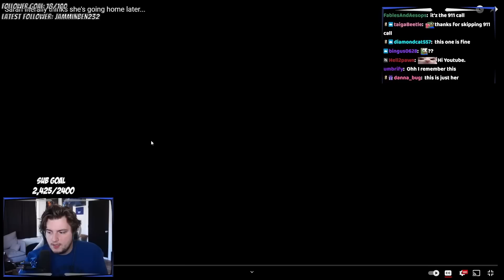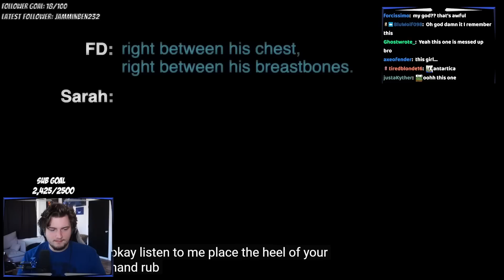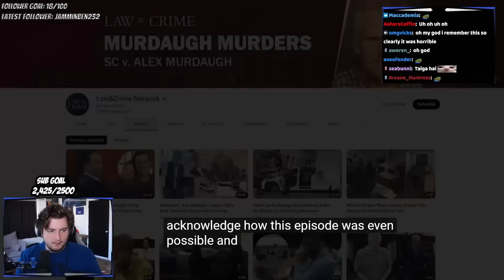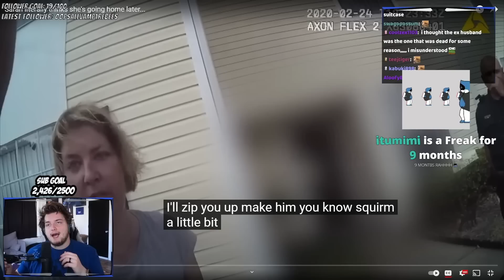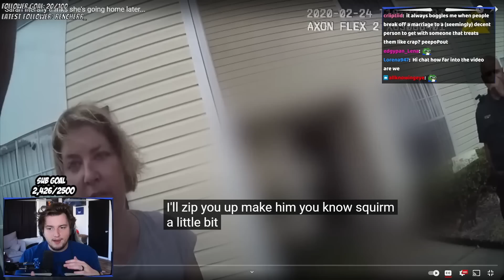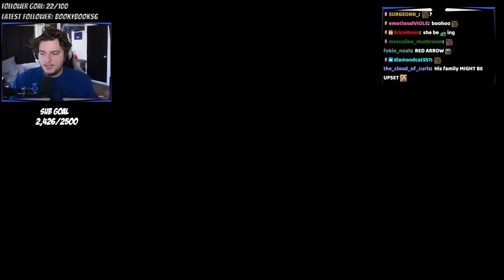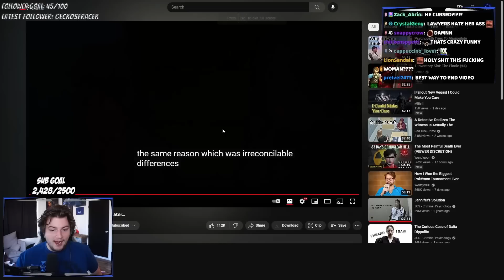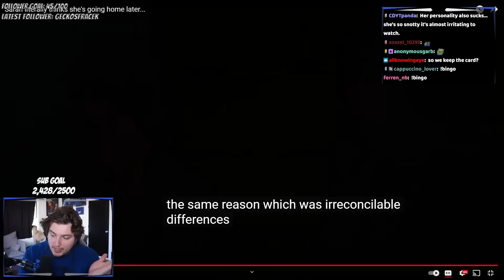Sneeg REACTS to Sarah thinks she's going home...